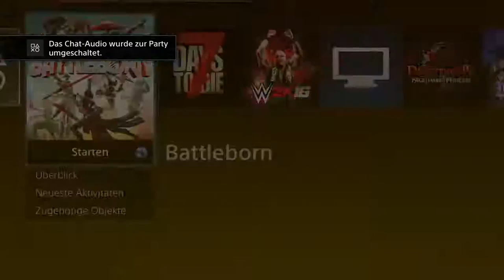Battleborn ✮17✮ Wir geben nicht auf -1080p | PS4 | Coop-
Battleborn Let's Play Coop German 1080p 60fps

► Ego-Shooter, Action

Zweikampfsofa und Onkel, schwer Bewaffnet und Gefährlich. Wir
zocken zusammen Battleborn und versuchen in 9 verschiedenen
Episoden den letzten Stern der Galaxis vor einem mysteriösen Übel
zu retten.

Es zockt: *Onkel* *Smirc* *Znorx*

Unterstütze uns und kaufe über folgende Links

►Battleborn bei Amazon

GamersCheckLP Homepage

TeamSpeak

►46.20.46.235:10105